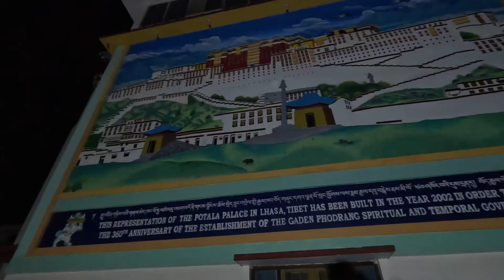देहरादून में मामाजी से मुलाकात हुई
“Aapki Gusain Family”  mein aapka swagat hai.

Hello Family😊

My name is Mandeep Singh Gusain, my roots are from Uttarakhand 🏔️ but I Stay in Mumbai🏙️so typically flavor of 2 states.  I love making Vlogs in my daily routine. love to share my thoughts and time. Time is money but life is Precious.

 I heartily ❤️❤️❤️welcome you to our channel "Aapki Gusain Family".

🙏You all are in my Gusain Family🙏